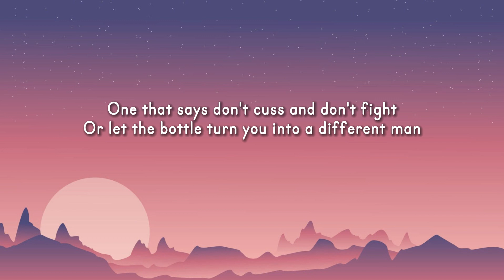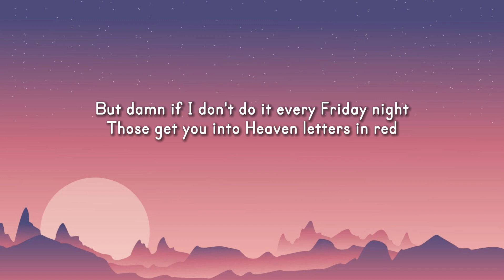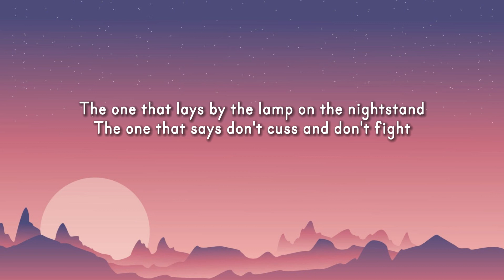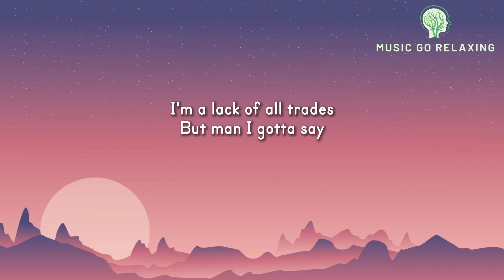Morgan Wallen - I Wrote The Book (Lyrics)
Lyrics:

[Verse 1]
When it comes to
Hitchin' the boat up
Backin' down the ramp
In my old truck
To find a bunch of logs
To catch a bunch of hogs
Yeah, I wrote the book

[Verse 2]
If you wanna learn
To throw a curve right
To catch a clean up
Lookin' on a third strike
Talk a little smack
While he's walkin' back

[Pre-Chorus]
But there's one that lays by
The lamp on the nightstand
One that says don't cuss and don't fight
Or let the bottle turn you into a different man

[Chorus]
But damn if I don't do it every Friday night
Those get you into Heaven letters in red
Ain't gettin' read enough to
Keep me on a straight line
I'm a Jack of all trades
But man I gotta say
That's one book I didn't write

[Verse 3]
I met a good girl
She had her life straight
She said she loved that I was good at everythin'
One day she left me in a cloud of dust
'Cause I never was too good at pickin' up

[Pre-Chorus]
The one that lays by the lamp on the nightstand
The one that says don't cuss and don't fight

[Chorus]
I'm a lack of all trades

[Bridge]
Yeah the good Lord knows I need it
I didn't write it but I probably oughta read it